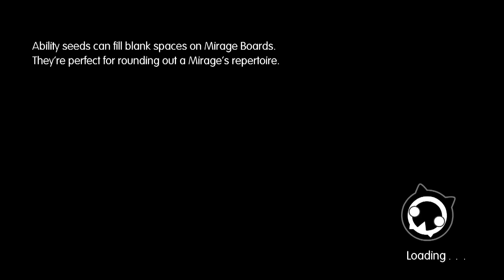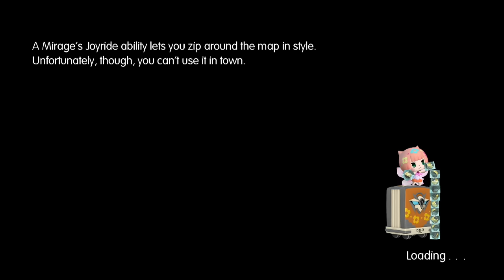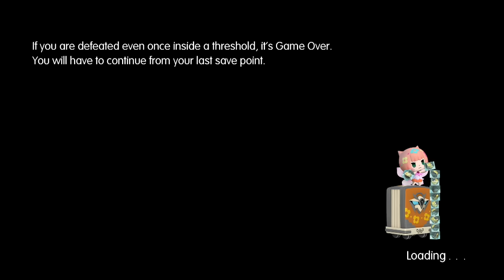Let's Play World of Final Fantasy - PS4 - (Gameplay + Walkthrough) Part 20 - Cerberus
Let's Play World of Final Fantasy Part 20 - We face off against the first Mega Mirage (also known as XL Mirage) Cerberus! We also learn about all the Secret Areas in the game.